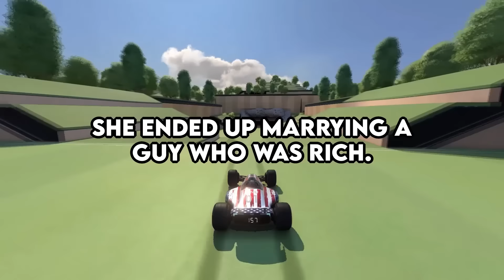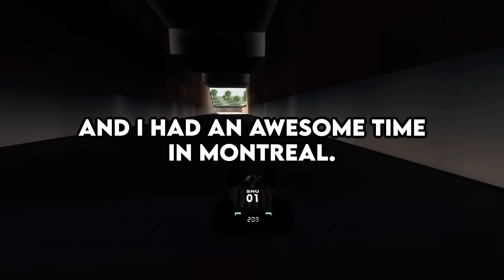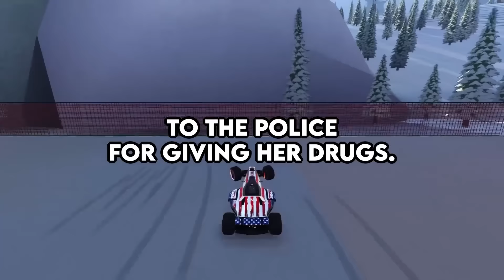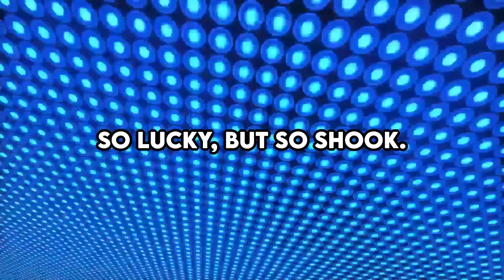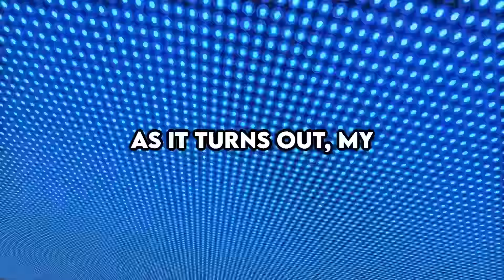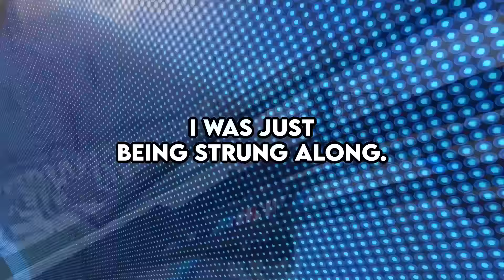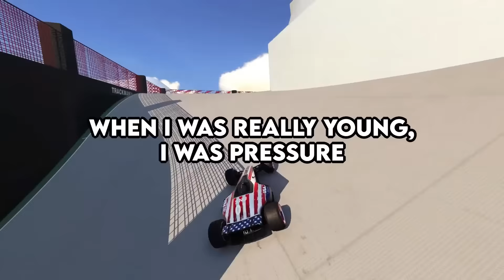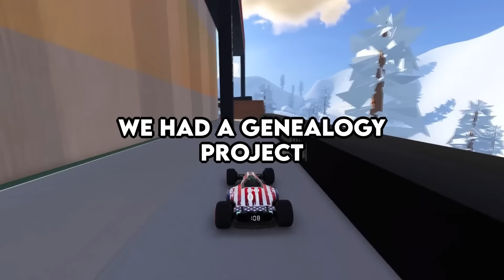What's The Biggest Bullet Dodged On Your Life That You're Thankful For?